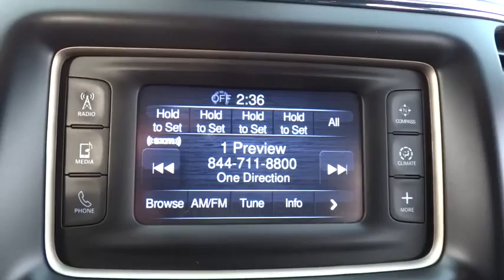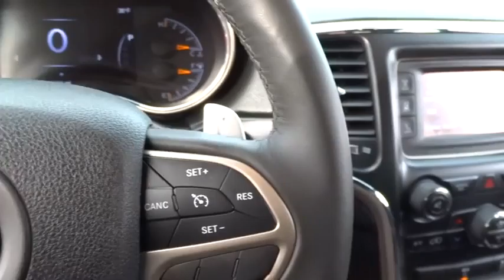2014 Jeep Grand Cherokee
2014 Jeep Grand Cherokee
Sherman Dodge:
2014 Jeep Grand Cherokee Laredo - Stock#: 151437A - VIN#: 1C4RJFAG7EC119124

Sherman Dodge
7601 N Skokie Blvd

*New Arrival* *CARFAX 1-OWNER VEHICLE* *This 2014 Jeep  Grand Cherokee Laredo has a sharp Cashmere Pearlcoat exterior and a super clean Black interior!* *Automatic* *Low Miles* *Keyless Start* *Security System* *Popular Color* *Call Dealer to confirm availability, and schedule a hassle free Test Drive.* * All of our vehicles are researched and priced regularly using LIVE MARKET PRICING TECHNOLOGY to ensure that you always receive the best overall market value. ASK US FOR THE VALUE REPORT ON THIS VEHICLE!*